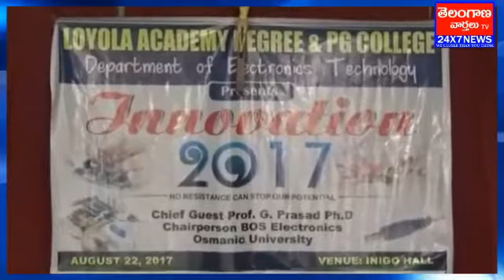Telangaana Varthalu 24x7